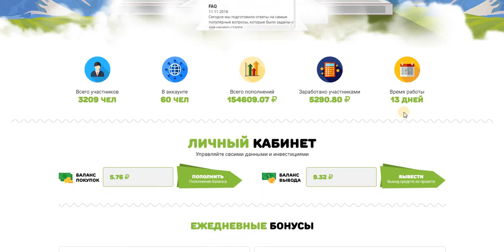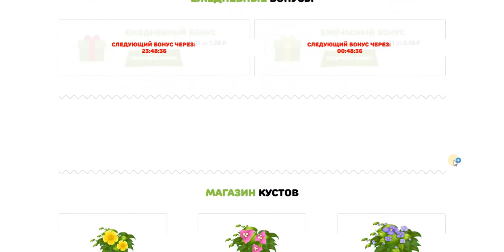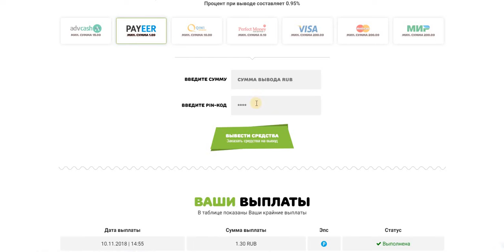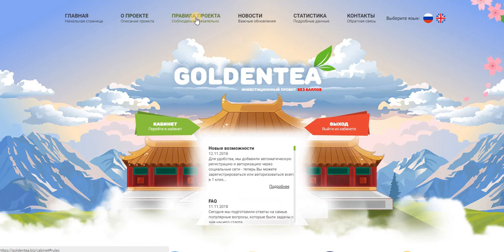GoldenTea Инвестиционный проект Бонус 30 руб. на баланс. Очередной Вывод. мин. вывод от 1 руб.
GoldenTea Инвестиционный проект Бонус 30 руб. на баланс. Платит! Очередной Вывод. мин. вывод от 1 руб.
Ежедневный бонус на покупки и вывод .
Payeer
+ 10.30 RUB
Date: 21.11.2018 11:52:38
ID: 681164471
Details: anonim → P1
Amount: 10.30 RUB
Comment: Выплата пользователю tktyf с проекта goldentea.biz